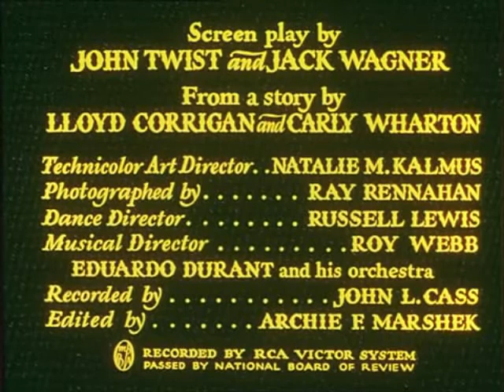1934 LA CUCARACHA - Steffi Duna - Early Technicolor short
Starring Steffi Duna, Don Alvarado and Paul Porcasi.

Dazzling Technicolor short film often incorrectly described as the first, live-action three strip Technicolor film.